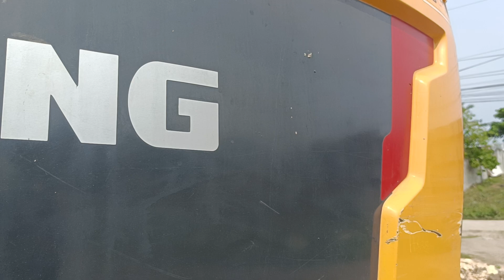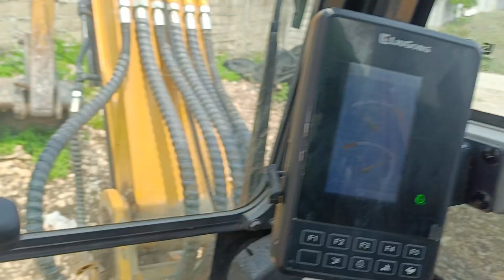yanmar excavator vs liugong excavator